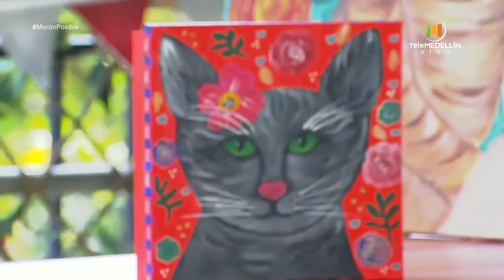Integrales Vive, Lunamar Accesorios y Aleja y sus gatos [Misión Posible] Telemedellín